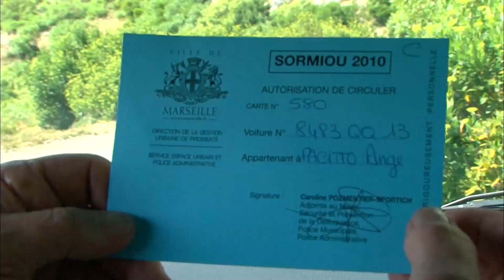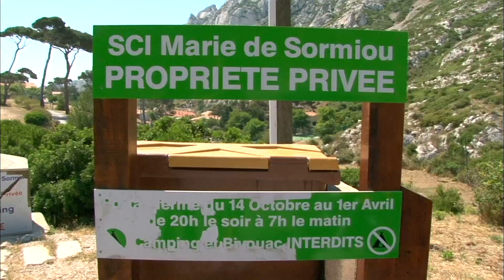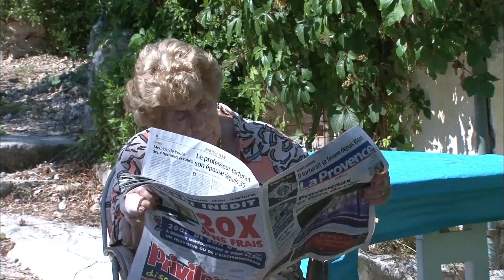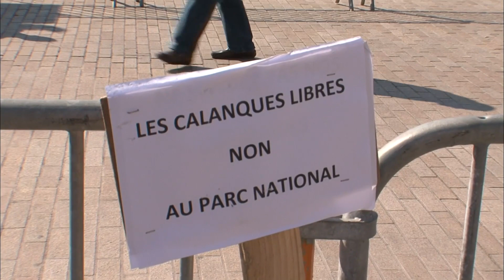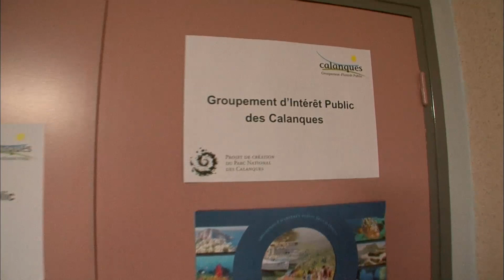Touche pas mes calanques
Les calanques, un paysage de rêve à seulement 10 minutes de voiture du centre-ville. On y accède par cette petite route de montagne, normalement c'est à pied que l'on doit faire le chemin mais ce retraité a un privilège par rapport aux autres. Un laisser-passer en tant que cabanonnier.

Car la calanque de Sormiou est une propriété privée. Elle appartient un seul propriétaire qui loue à l'année des cabanons.

Grâce à ce filtrage sévère, l'endroit reste l'un des plus sauvages de la Méditerranée.